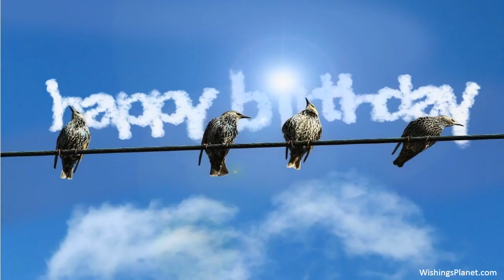Happy Birthday to Lea